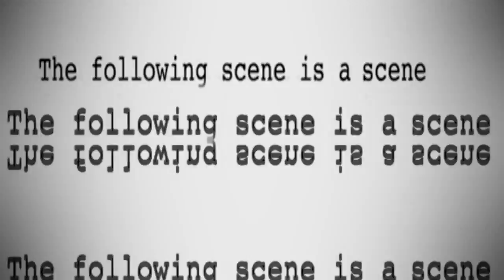[YTP] A Scene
Dumb random YTP! Watch it for some reason.